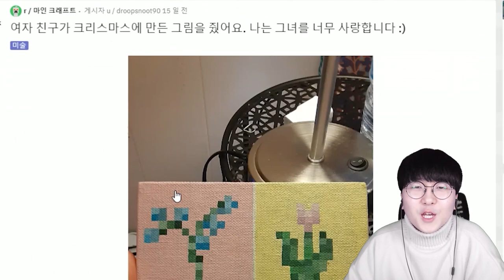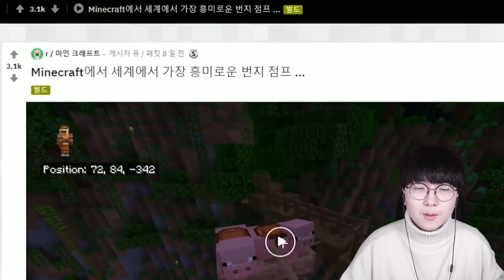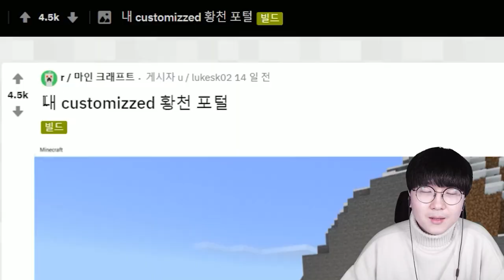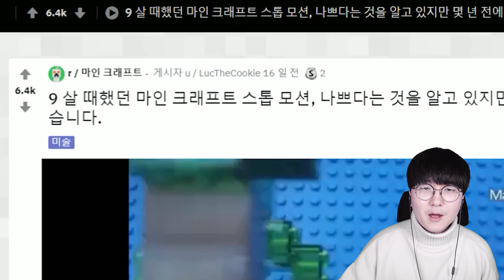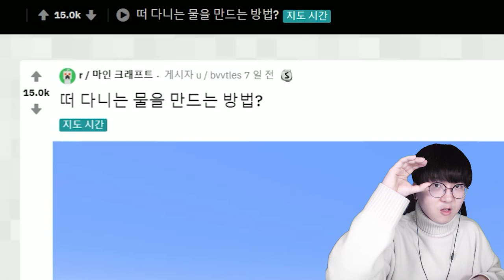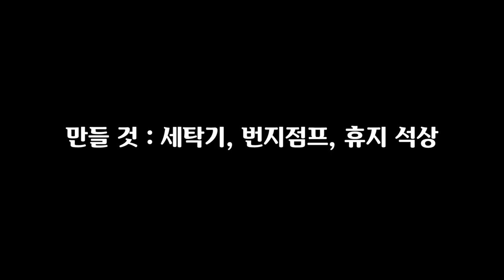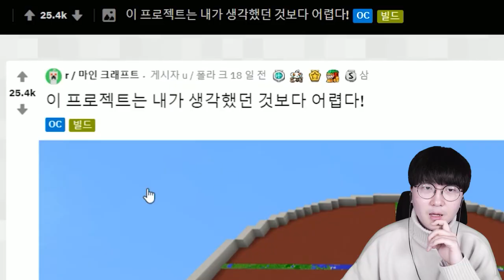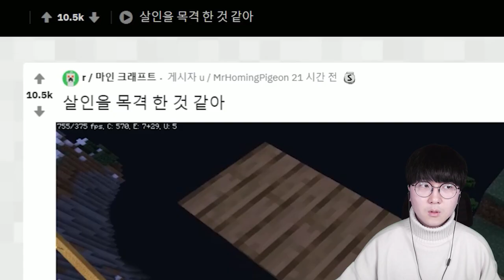공중에 떠있는 물?! 이거 어케 한거임 ㄷㄷㄷㄷ